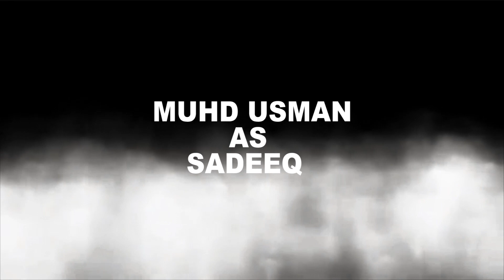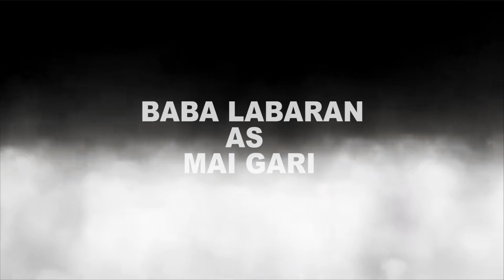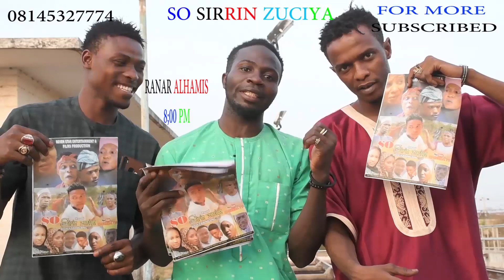SO SIRRIN ZUCIYA EPISODE 6 LATEST HAUSA FILM SERIES 2022 m sheba tv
indaranka